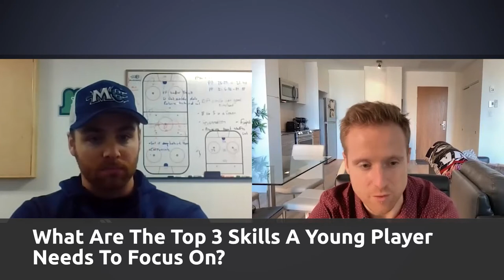How to Improve Your Hockey Skills with ECHL Coach - Terrence Wallin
This video features ECHL skills hockey coach, Terrence Wallin. Our goal with this video is to explore a pro hockey skills coach’s perspective to help hockey players & parents better understand how to move forward in their hockey careers.

TIMESTAMPS
00:00 - Intro
00:54 - Terrence´s Hockey Background
05:30 - On & Off The Ice Skill Tips
16:26 - Mental Health & Dealing With Adversity
22:52 - Leadership & Last Advice
29:30 - Outro